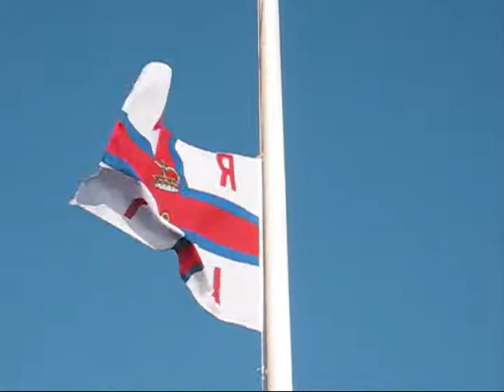Ramsey Promenade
Ramsey Promenade, Isle of Man. This has seen many changes since the south Ramsey redevelopement project of the 1960's. One facility built then was a modern swimming pool, which closed down in december 2008. Cummal Moar Residental home, Queen's Court and King's Court were all developed in the 1970's.